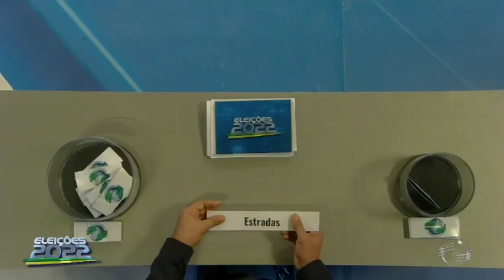Debate Cidade Verde foi um dos assuntos mais comentados do Brasil